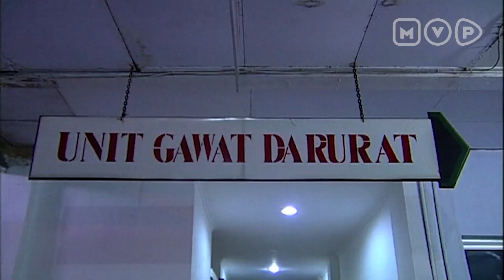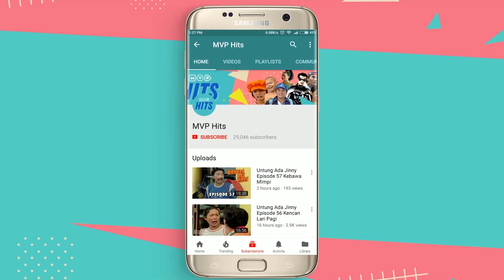Miranda Larang Joe Mengatur Caranya Mendapatkan Kembali Anaknya | Gengsi Gede Gedean Episode 112